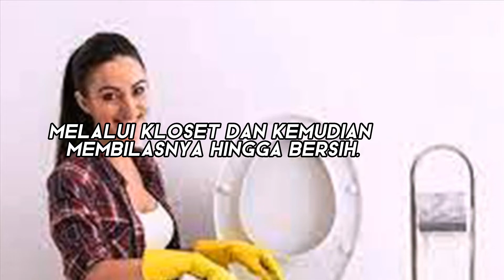Apakah Garam Bisa Mengatasi WC Penuh?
4 Langkah Mudah Cara Kuras WC Tanpa Sedot.
1. Masukan 1 Kg Biomars ke dalam ember berisi lebih kurang 4 Liter Air.
2. Aduk hingga merata.
3. Masukan campuran tersebut ke dalam septictank melalui kloset, kemudian siram dengan air.
4. Dalam 3-7 hari Biomars akan menguraikan feces yang ada di dalam septictank.

Bagaimana cara mengatasi septictank penuh tanpa sedot?
Cara termudah dan termurah melakukan kuras WC tanpa sedot adalah dengan memasukkan larutan Biomars ke dalam septictank melalui kloset dan kemudian membilasnya hingga bersih.

Berapa lama tinja terurai di tanah?
Secara normal, tinja akan terurai dalam 7 hari dengan penambahan Biomars.

Berapa biaya jasa sedot WC?
Jasa sedot WC dengan menggunakan Biomars hanya di bawah Rp.150.000.

Apa bedanya WC mampet dan penuh?
WC mampet umumnya karena saluran ke septictank tersumbat, biasanya karena ada yang membuang pembalut ke kloset. WC atau septictank penuh, disebabkan daya tampung dan daya resapnya sudah penuh oleh tinja, dengan penambahan Biomars, tinja akan terurai dalam waktu paling lama 7 hari. Dan agar tidak terjadi penuh, paling banyak setiap 3 bulan, tambahkan Biomars ke dalam septictank melalui kloset.

Apakah air panas bisa mengatasi WC mampet?
Air panas tidak bisa mengatasi WC mampet. Gunakan Biomars sebagai solusi mengatasi septictank penuh sebagai langkah kuras WC tanpa sedot.

Apakah bahaya menggunakan soda api untuk WC mampet?
Soda api dapat membuat pipa WC dan septictank menjadi rapuh. Untuk amannya, gunakan Biomars sebagai solusi mengatasi septictank penuh sebagai langkah kuras WC tanpa sedot.

Garam tidak bisa mengatasi WC penuh. Gunakan Biomars sebagai solusi mengatasi septictank penuh sebagai langkah kuras WC tanpa sedot.

WC Penuh apa solusinya?
Solusi untuk mengatasi WC penuh adalah gunakan Biomars sebagai solusi mengatasi septictank penuh sebagai langkah kuras WC tanpa sedot.

Kenapa air di kloset tidak mau turun?
Air di kloset tidak mau turun atau sulit turun, disebabkan septictank penuh berisi tinja. Gunakan Biomars sebagai solusi mengatasi septictank penuh sebagai langkah kuras WC tanpa sedot.

Apakah tinja bisa terurai?
Tinja bisa terurai dalam waktu maksimal 7 hari. Gunakan Biomars sebagai solusi mengatasi septictank penuh sebagai langkah kuras WC tanpa sedot.

Apakah septic tank bisa penuh?
Septictank bisa penuh, karena tinja terlambat terurai. Untuk mempercepat penguraian tinja dalam waktu 7 hari, gunakan Biomars sebagai solusi mengatasi septictank penuh sebagai langkah kuras WC tanpa sedot.

Kenapa septictank cepat penuh?
Septictank cepat penuh karena penghuni rumah terlalu banyak, atau sering menggunakan sabun (sabun mandi yang mengandung soda api), dan limbahnya terbuang ke dalam kloset. Akibatnya bakteri pengurai mati dan penguraian tinja menjadi sangat terlambat. Gunakan Biomars sebagai solusi mengatasi septictank penuh sebagai langkah kuras WC tanpa sedot.

Berapa lama sekali septic tank penuh?
Jika penggunaan closet untuk umum, tentu dalam waktu sebulan septictank sudah penuh. Untuk pemakaian rumah tangga, septictank dapat penuh dalam waktu setahun. Untuk mencegah penuh, gunakan Biomars sebagai solusi mengatasi septictank menuh sebagai langkah kuras WC tanpa sedot, 3 bulan sekali.